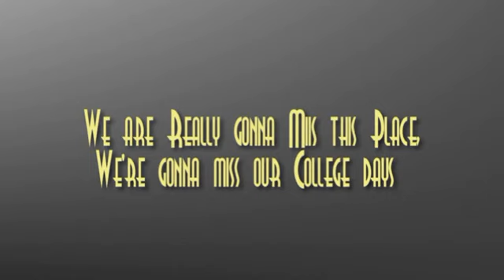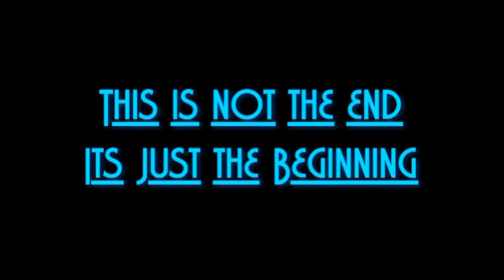Yaadein....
A small video on Hostel Life at CCET, bhilai.

Christian College of Engineering and Technology (batch 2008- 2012) ...

Characters from St Mary's Girls Hostel and St. Thomas' Boys Hostel!!

On the occasion of Hostel Day celebrations 2012.

Rendering Errors, please ignore.!